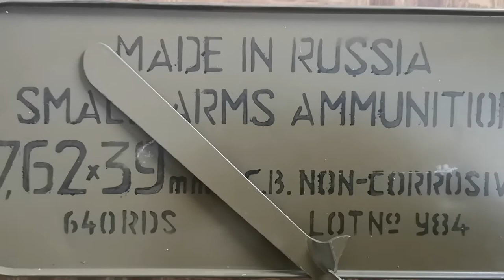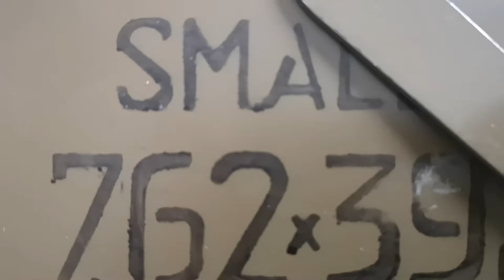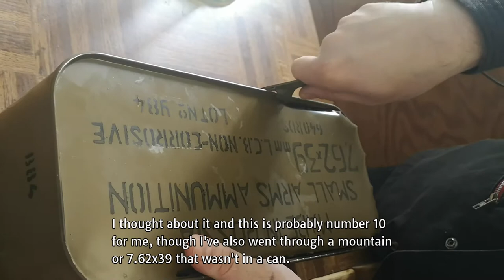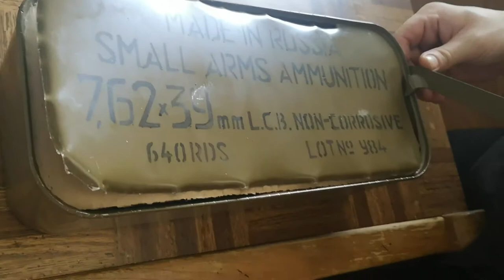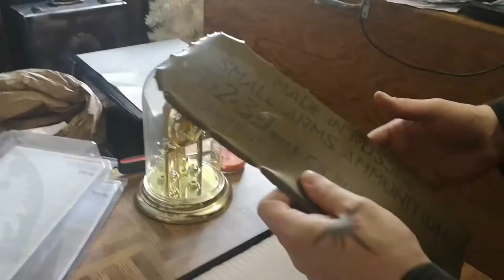Opening a Russian Spam Can!!!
Opening up a spam can of Tula 7.62x39

“Under no pretext should arms and ammunition be surrendered; any attempt to disarm the workers must be frustrated, by force if necessary”

This video is meant for educational and entertainment purposes only.
We here at Welcome to Cat Town do not in any way condone the private use of manual can openers.

everything we do is shot on an old Huawei P20 Pro and produced with CyberLink Power Director